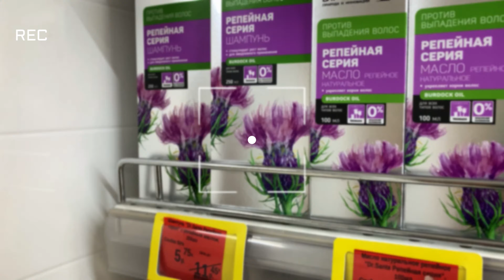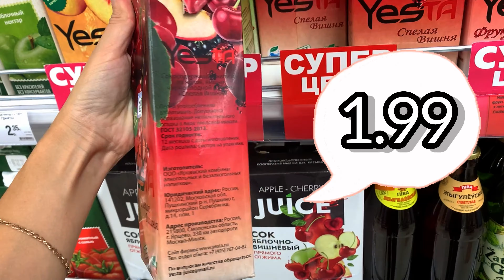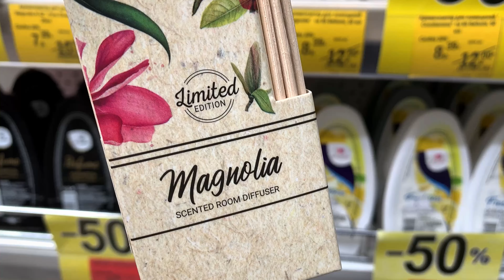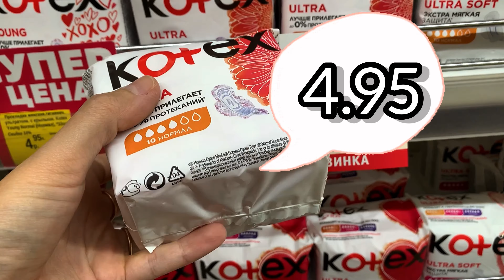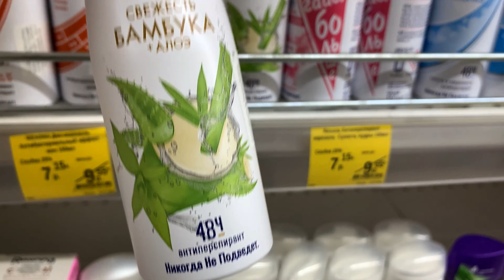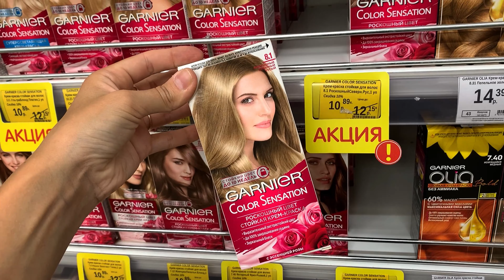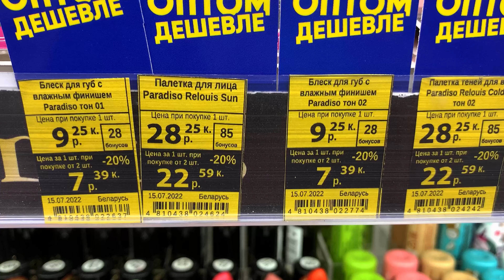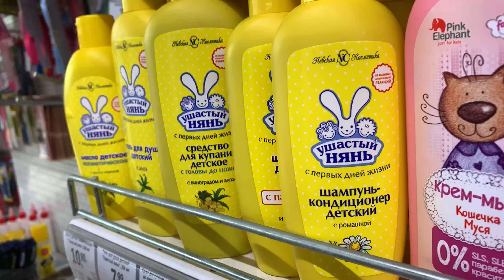💜Остров Чистоты🏝ОПТОМ ДЕШЕВЛЕ‼️ИЮЛЬСКИЙ акционный буклет/ Беларусь Минск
💜Адрес г. Минск, Бурдейного 6А 3-ий этаж.
💜Время работы будни с 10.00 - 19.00
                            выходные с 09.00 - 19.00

Акционный буклет действует с 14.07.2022 по 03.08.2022

00:00 Еда
01:49 Детский отдел
02:40 Товары для дома/ Бытовая химия
07:00 Уходовая косметика
08:14 Уход за волосами
09:55 Парфюмерия
10:38 Декоративная косметика